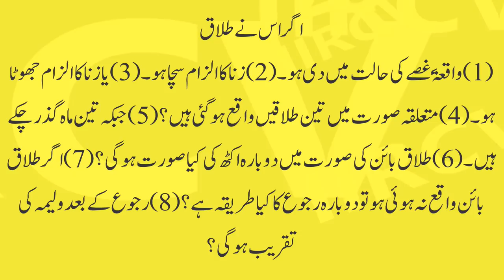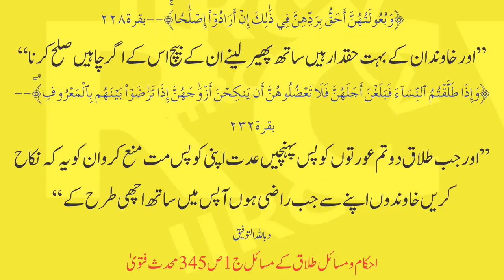Aik Majlis Ki Teen Talaq Ke Teen Month Bad Rujoo Karna ? Triple Talaq in islam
ایک مجلس کی تین طلاقوں کے تین ماہ بعد رجوع کرنا ؟

ایک آدمی جو تقریباً ۴۵ سال کا معمر شخص ہے جس کی بیوی پر کسی نے زنا کا الزام لگایا۔ اس نابینا آدمی نے غصہ میں آکر اسے اسی وقت تین طلاقیں دے دیں کہ تجھے طلاق طلاق طلاق۔ اس واقعہ کے بعد اس نے کوئی باقاعدہ طلاق نہیں دی ۔ وہ سمجھتا رہا کہ اس نے تین طلاقیں دے دی ہیں اور وہ واقع ہو چکی ہیں۔ اس واقعہ کو تقریباً ۳ ماہ گذرنے کو ہیں آپ قرآن وسنت کی روشنی میں ارشاد فرمائیں کہ کیا وہ طلاق بائن ہی ہے اگر اس نے طلاق

(1) واقعۃً غصے کی حالت میں دی ہو ۔(2) زنا کا الزام سچا ہو ۔( 3) یا زنا کا الزام جھوٹا ہو ۔ (4) متعلقہ صورت میں تین طلاقیں واقع ہو گئی ہیں ؟ (5) جبکہ تین ماہ گذر چکے ہیں ۔ (6) طلاق بائن کی صورت میں دوبارہ اکٹھ کی کیا صورت ہو گی ؟ (7) اگر طلاق بائن واقع نہ ہوئی ہو تو دوبارہ رجوع کاکیا طریقہ ہے ؟ (8)رجوع کے بعد ولیمہ کی تقریب ہو گی؟

الجواب بعون الوهاب بشرط صحة السؤال
وعلیکم السلام ورحمة اللہ وبرکاته!

الحمد لله، والصلاة والسلام علىٰ رسول الله، أما بعد!

اس صورت میں ایک رجعی طلاق واقع ہو چکی ہے ۔ عدت کے اندر رجوع بلا تجدید نکاح اور عدت کے بعد نیا نکاح درست ہے صحیح مسلم میں عبداللہ بن عباس رضی اللہ عنہما فرماتے ہیں رسول اللہﷺ ، ابوبکر﷜کے زمانہ میں اور عمر بن خطاب﷜کے زمانہ کے ابتدائی دو سال میں تین طلاقیں ایک طلاق ہوا کرتی تھیں الخ اور قرآن مجید میں ہے :

﴿وَبُعُولَتُهُنَّ أَحَقُّ بِرَدِّهِنَّ فِي ذَٰلِكَ إِنۡ أَرَادُوٓاْ إِصۡلَٰحٗاۚ﴾--بقرة228
’’اور خاوند ان کے بہت حقدار ہیں ساتھ پھیر لینے ان کے بیچ اس کے اگر چاہیں صلح کرنا‘‘

﴿وَإِذَا طَلَّقۡتُمُ ٱلنِّسَآءَ فَبَلَغۡنَ أَجَلَهُنَّ فَلَا تَعۡضُلُوهُنَّ أَن يَنكِحۡنَ أَزۡوَٰجَهُنَّ إِذَا تَرَٰضَوۡاْ بَيۡنَهُم بِٱلۡمَعۡرُوفِۗ﴾--بقرة232
’’اور جب طلاق دو تم عورتوں کو پس پہنچیں عدت اپنی کو پس مت منع کرو ان کو یہ کہ نکاح کریں خاوندوں اپنے سے جب راضی ہوں آپس میں ساتھ اچھی طرح کے‘‘

وباللہ التوفیق
احکام و مسائل
طلاق کے مسائل ج1ص 345
محدث فتویٰ

 بائِن :- معنی || ١ - (لفظاً) جدا ہونے والا، (فقہ) طلاق کی ایک قسم جس کے بعد پھر رجوع کرنے کی اجازت نہیں۔